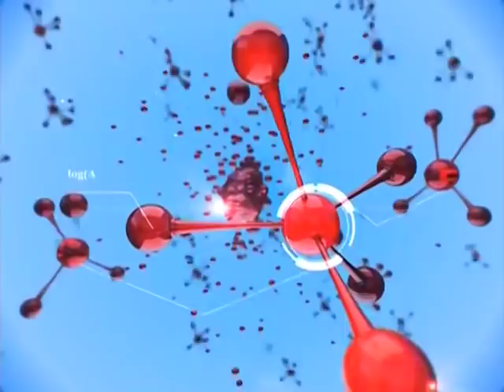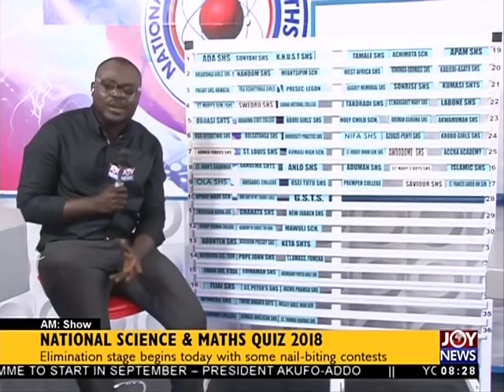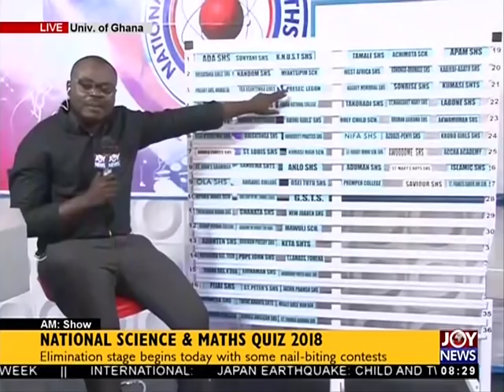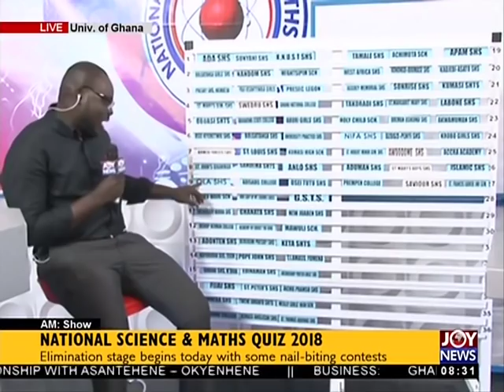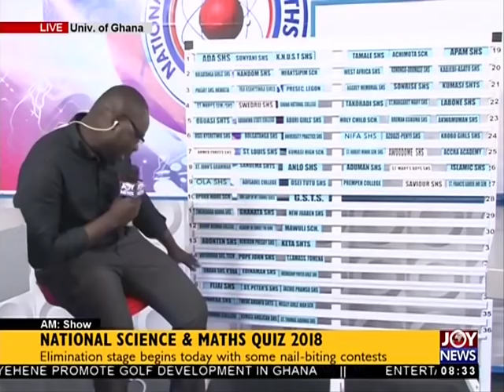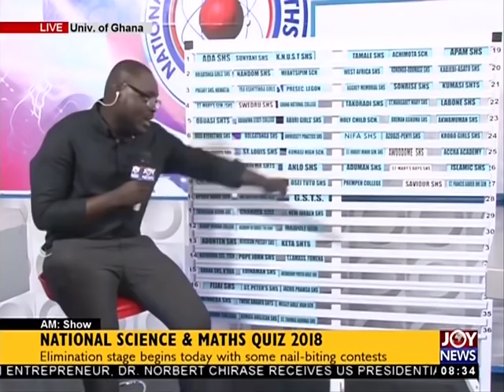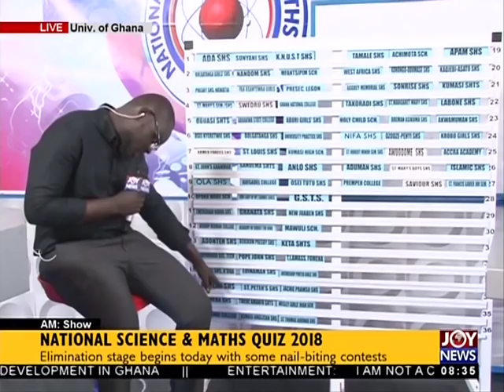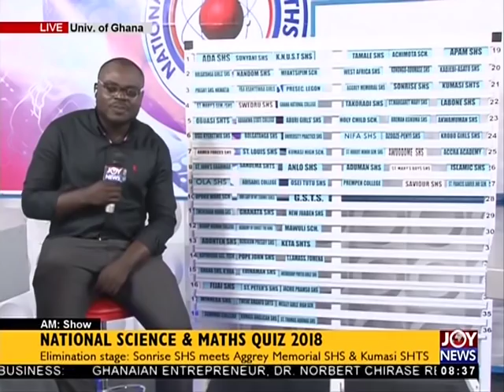National Science And Maths Quiz 2018 - AM Show on JoyNews (18-6-18)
Elimination stage today with some nail-biting contests